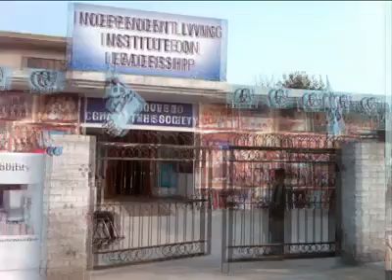MILESTONE Independent Living Institute of Leadership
ADDRESS : 38-2 C-1 Lajna Chowk opposite Meezan Bank College Road Town Ship Lahore, Lahore, Pakistan-